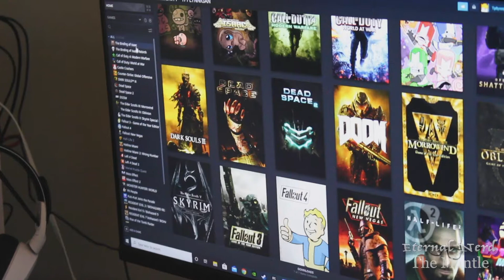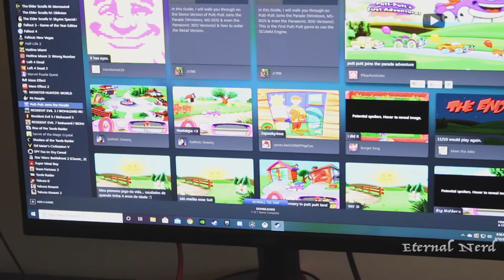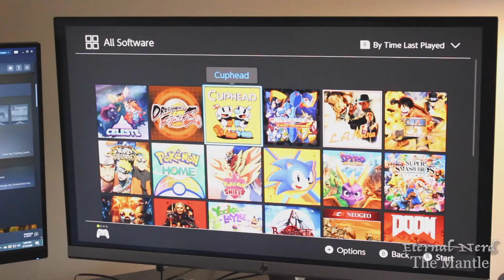"Eternal Nerd" - Doom and Cuphead